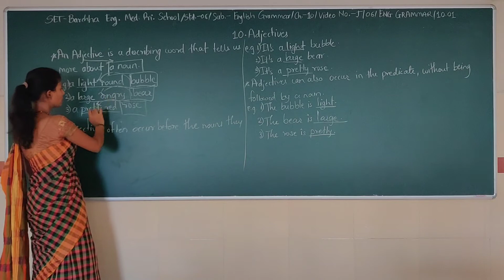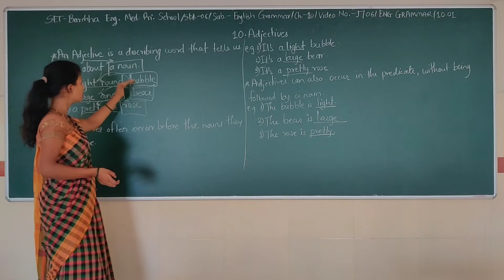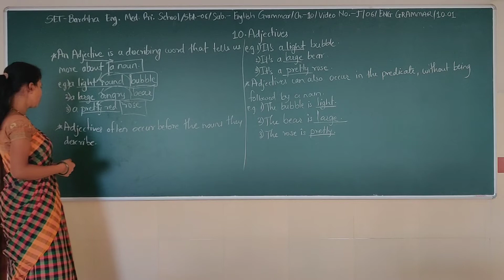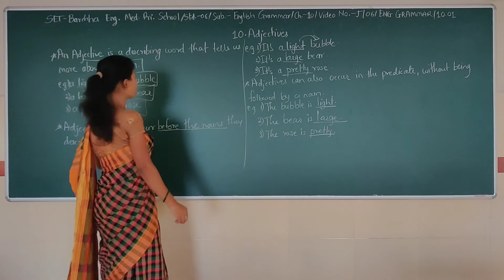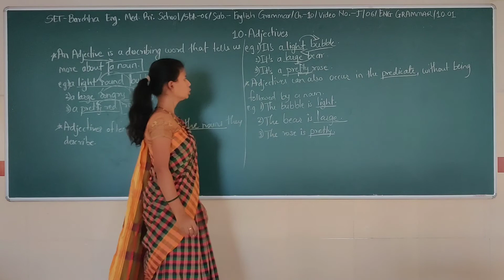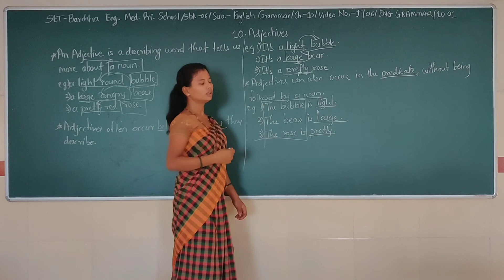SET - J/06/ENG/10.01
SET  –  BARCHHA ENG. MED. PRI. SCHOOL  -  STD. -  06 – SUBJECT -  ENGLISH  GRAMMAR  -  CHAPTER - 10.01